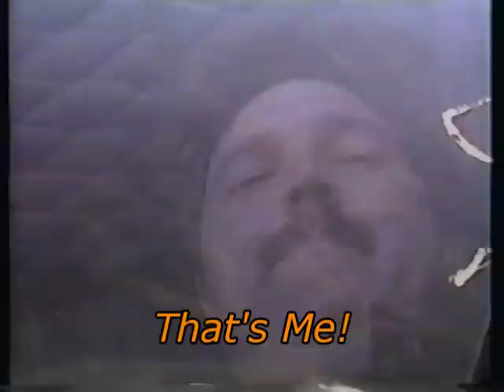Honduras Adventure Part 1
This is a video of a shuttle flight of our UH1H Huey from Camp Dakota in Honduras to Soto Cano Air Base in 1987.